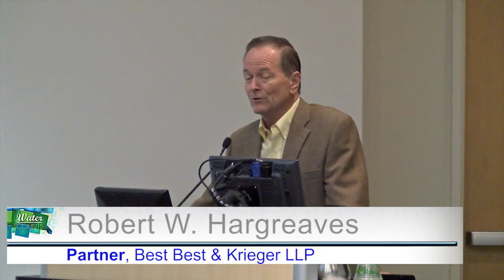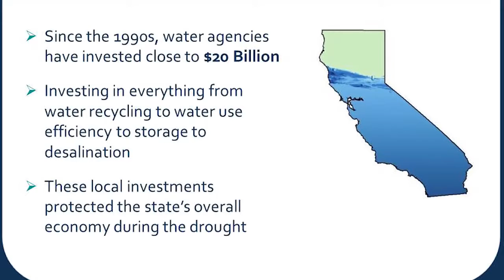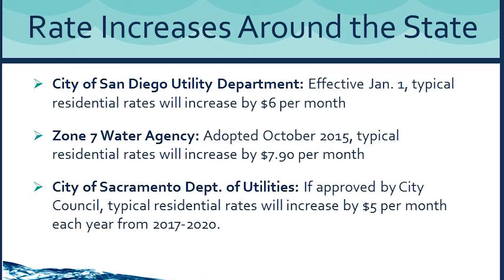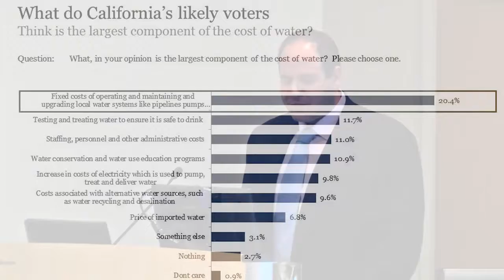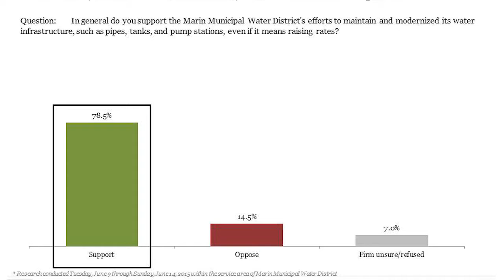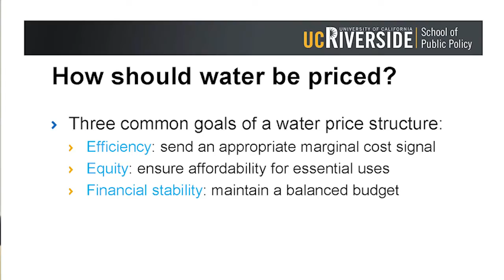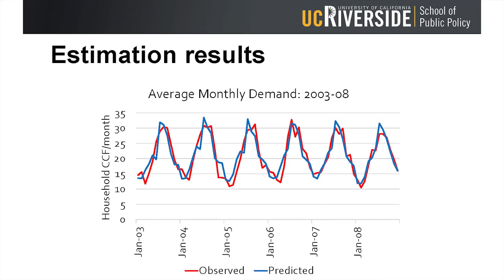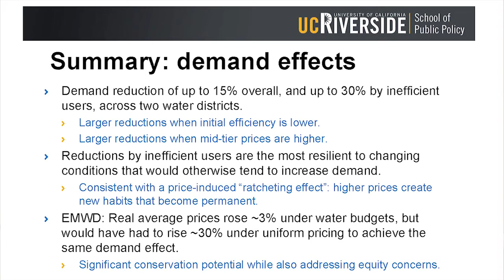Staying Afloat - Water Rate Changes in the Coachella Valley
ENTIRE LECTURE PROGRAM. April 20, 2016

California has endured four of the hottest and driest year on record. Despite long-term investments in sustainability, Coachella Valley residents are required to drastically cut water use. At the same time, a new California regulation called for most local agencies to adopt cutting edge, expensive treatment. With the ever-present need for not-for-profit water agencies to continue to serve reliable, high quality water, something’s got to give. Presenting are Kathleen J. Tiegs, President of the Association of California Water Agencies and a Cucamonga Valley Water District Board of Directors; Adam Probolsky, CEO of Probolsky Research; and Ken Baerenklau,  Associate Professor of Environmental Economics & Policy in the School of Public Policy and the Associate Provost at UC Riverside.